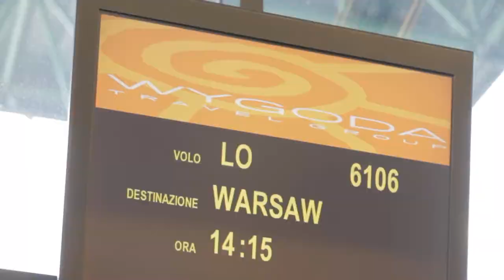wygodatravel_zima_2012_trailer.wmv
Trailer filmu reklamowego Wygoda Travel Group Zima 2012